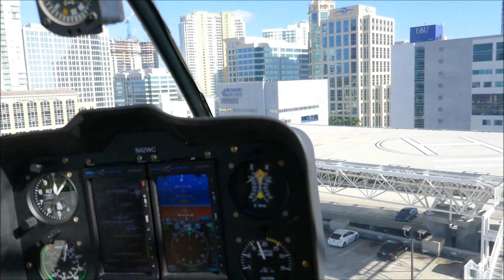DT1 Helipad Landing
Fort Lauderdale Downtown - Florida